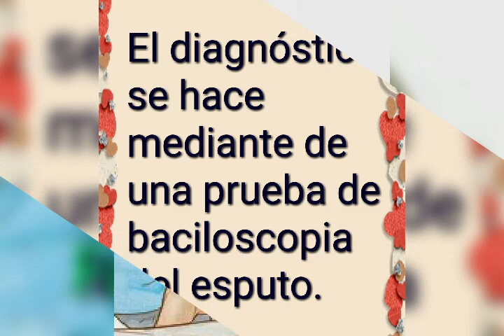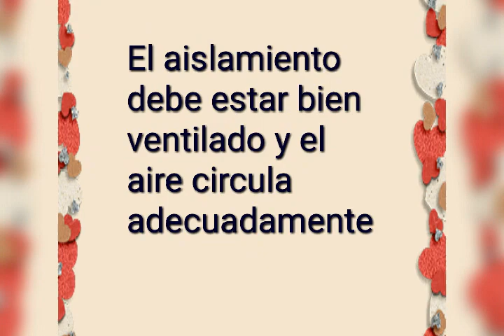Enfermedad pulmonar infecto contagiosa la tuberculosis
Es una enfermedad pulmonar infecto contagiosa, se transmite por el aire y por hablar frente a la persona infectada.